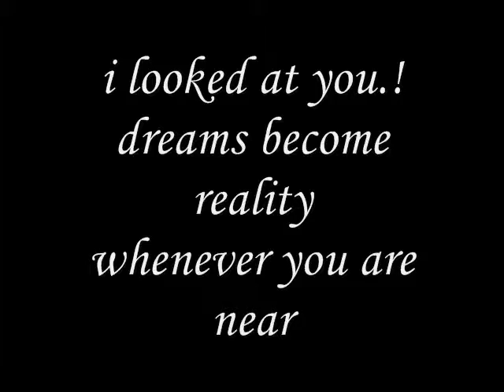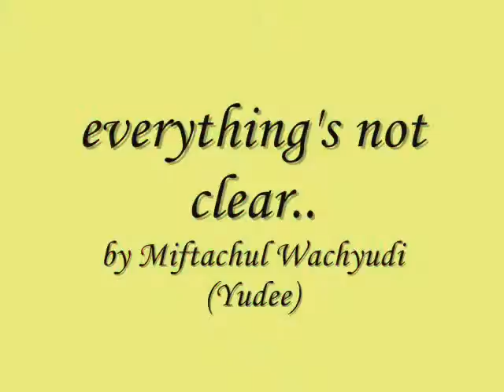everything's not clear..-miftachul wachyudi (yudee)Miftachul Wachyudi (Yudee)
do.
do so
Money is an excellent servant, but the host
very bad.